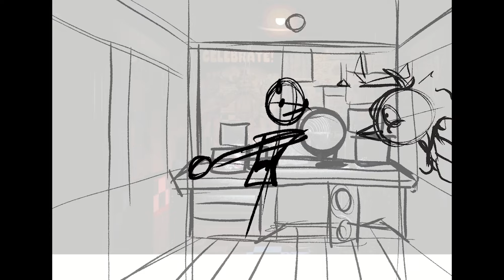*happy birthday, fnaf!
*thanks for all the memories :)